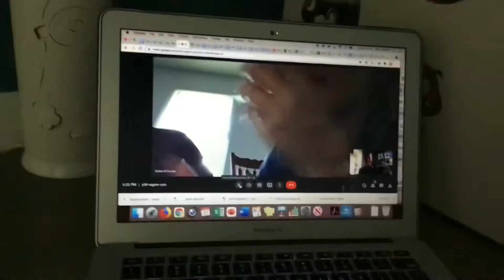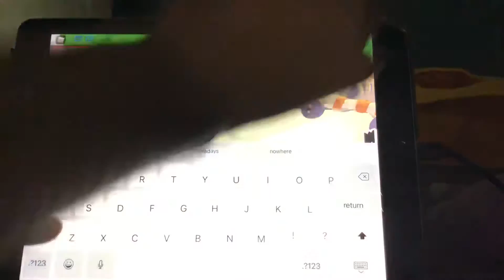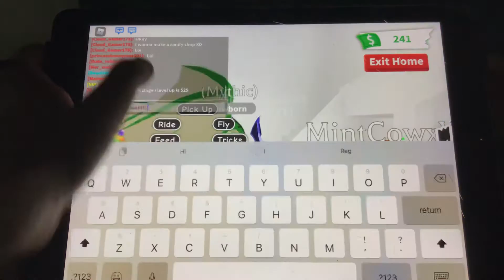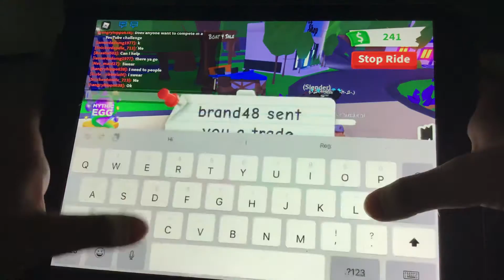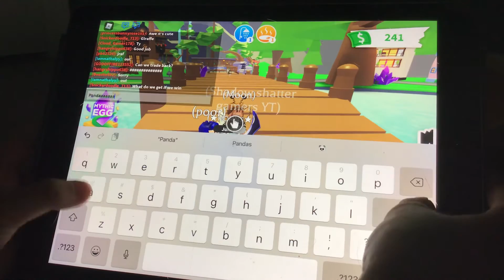￼Giving away petsssssssss